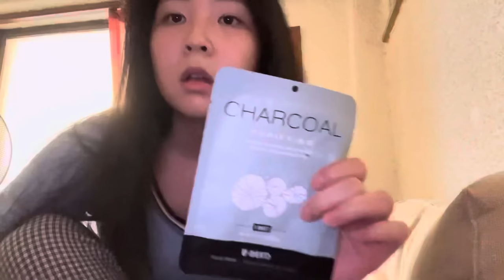Vlog 1 - Πως είναι η ημέρα μιας Κορεάτισσας στην Ελλάδα! Καβουράκια, CrossFit, Tangsoo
Ελάτε μαζί μου σε μια από τις πιο busy μέρες της εβδομάδας!

Ευχαριστώ ιδιαιτέρως το
Α.Σ ΚΑΠΠΑ (@ για τη πρόσκληση στην απονομή των παιδιών
και στην forkysfoods ) για τα καβουράκια 🦀

Καλλυντικά: pibu.gr
CrossFit: crosszone14 Ζωγράφου